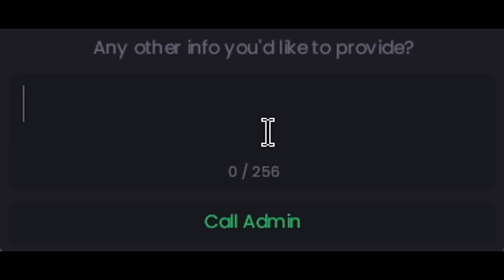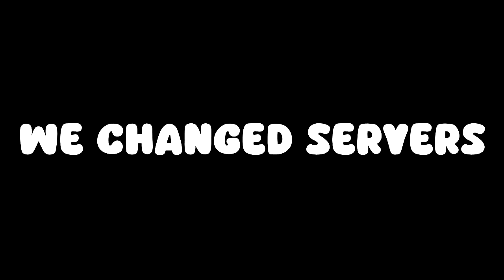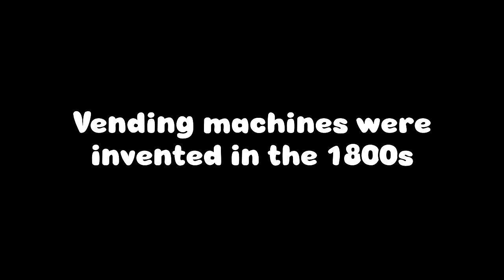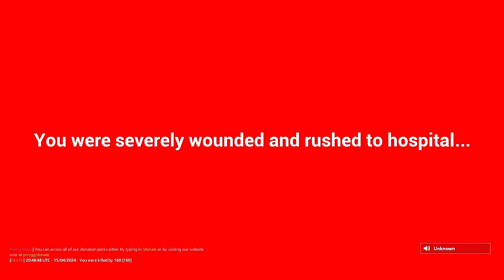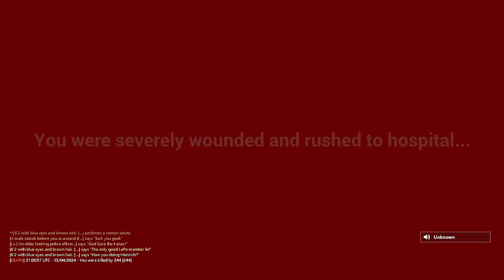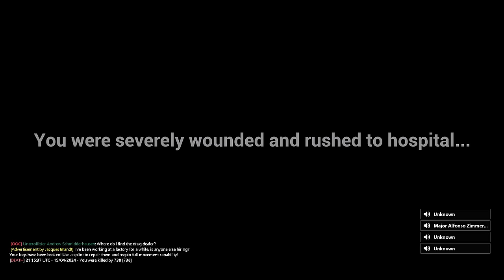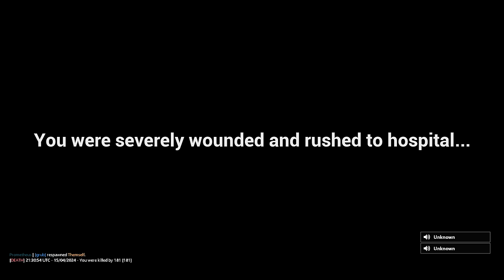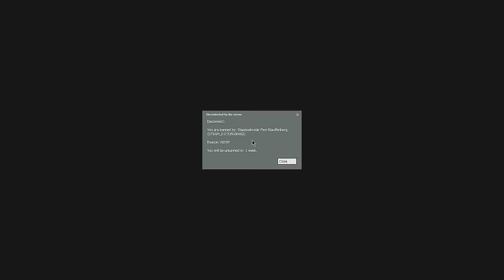Bring Your Son to Work Day in Gmod RP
Today we made degenerate gamers upset in gmod rp, enjoy.

Follow the channel for more Trolling ▶ @ChickenDeek